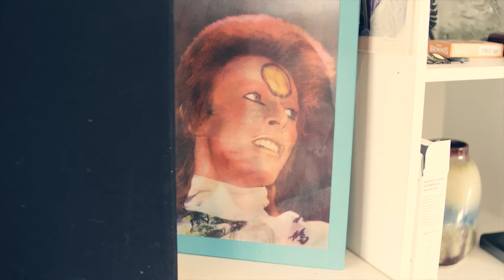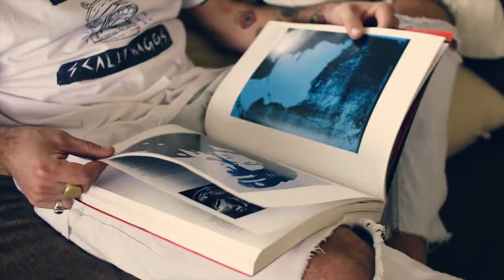Splendour in the Grass 2019 Artist in Residence: Lee McConnell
Master of the colour wheel and Splendour’s Artist In Residence, Lee McConnell chats with Jeremy Hancock about plugging his garage-surf larrikinism into the Australian music landscape.

Art & music have had a long history together and why it has been important to create the Splendour in the Grass Artist in Residence program. We look forward to unveiling McConnell's work across Splendour in the Grass for 2019.